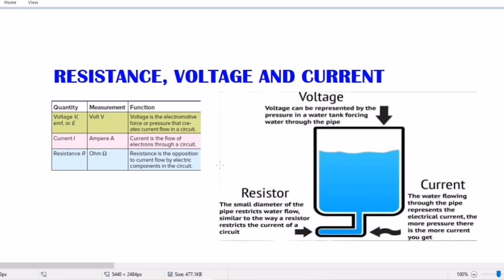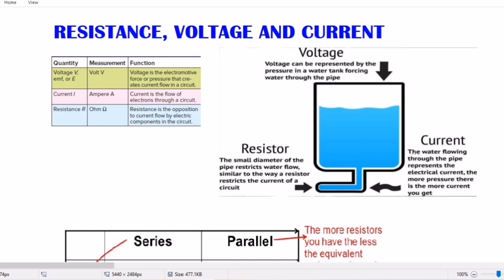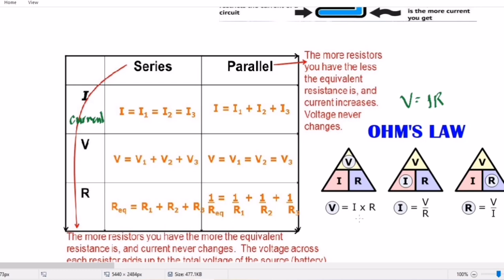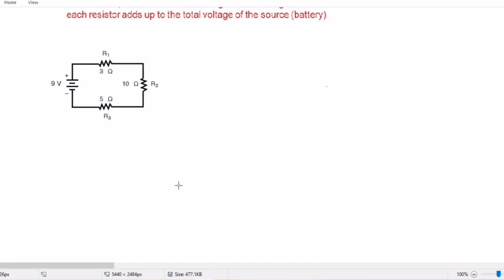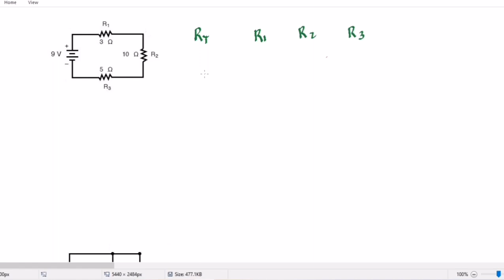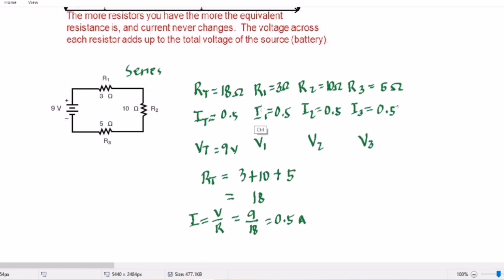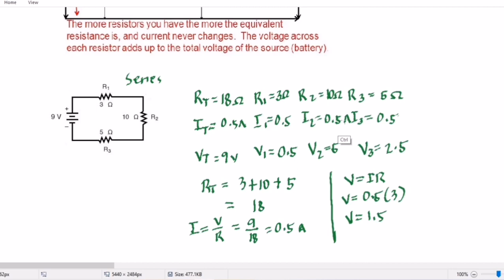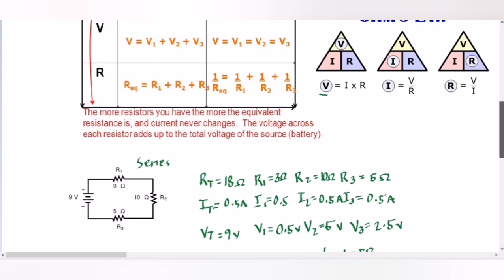Resistor in Parallel and Series Circuit | Voltage | Current